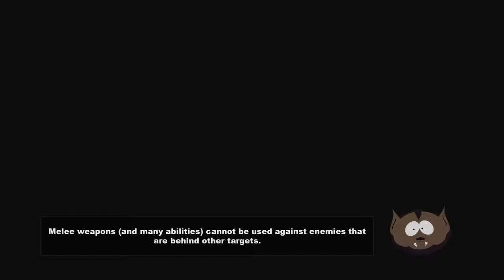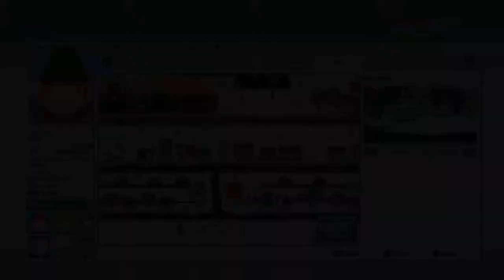The She Ogre | South Park: The Stick of Truth - Part 24 Walkthrough Gameplay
The game is played from a 2.5D, third-person perspective replicating the aesthetic of the television series. The New Kid is able to freely explore to the town of South Park, interacting with characters and undertaking quests, and accessing new areas by progressing through the main story. Selecting one of four character archetypes, Fighter, Thief, Mage, and Jew, each offering specific abilities, the New Kid and a supporting party of characters use a variety of melee, ranged, and magical fart attacks to combat with their enemies.

The Stick of Truth was subject to censorship in some regions because of its content, which includes abortions and Nazi imagery; Parker and Stone replaced the scenes with detailed explanations of what occurs in each scene. The game was released to positive reviews, which praised the comedic script, visual style, and faithfulness to the source material. It received criticism for a lack of challenging combat and technical issues that slowed or impeded progress. A sequel, South Park: The Fractured but Whole, was released on October 17, 2017, and The Stick of Truth was re-released on February 13, 2018 for PlayStation 4 and Xbox One.